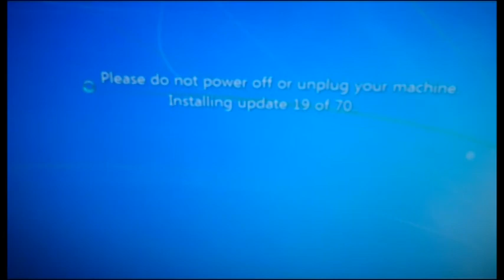BIRDS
I love birds